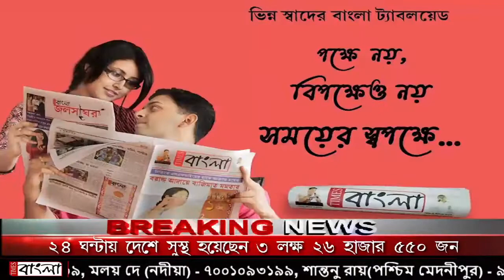তমলুক রূপনারায়ণ নদীর বাঁধ ভেঙ্গে ক্রমশ জল ঢুকছে গ্রামে